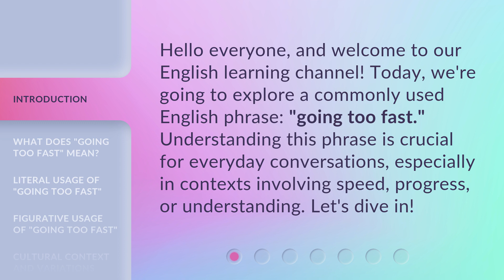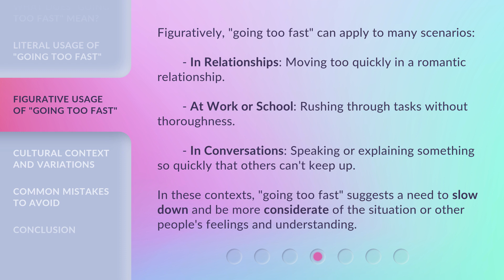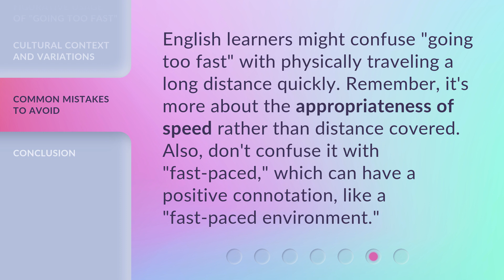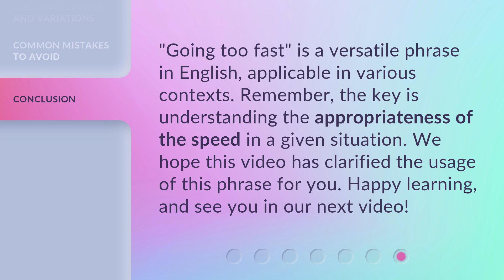Understanding "Going Too Fast": A Guide for English Learners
00:00 • Introduction - Understanding "Going Too Fast": A Guide for English Learners
00:31 • What Does "Going Too Fast" Mean?
00:55 • Literal Usage of "Going Too Fast"
01:17 • Figurative Usage of "Going Too Fast"
01:50 • Cultural Context and Variations
02:20 • Common Mistakes to Avoid